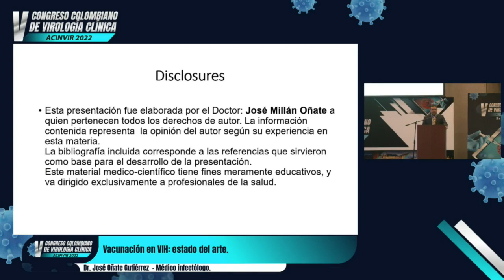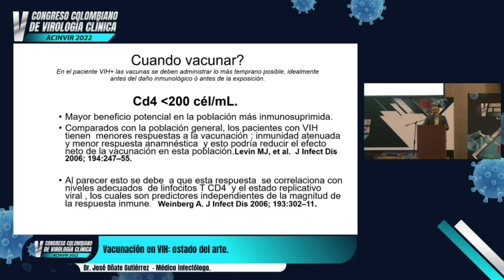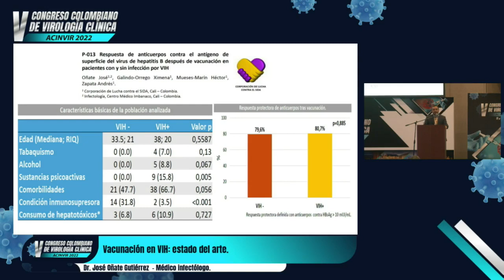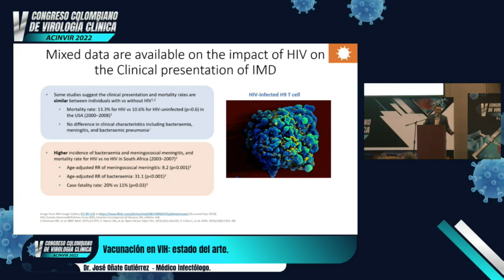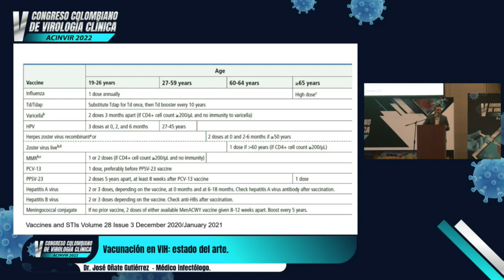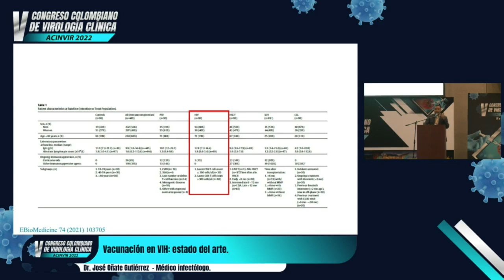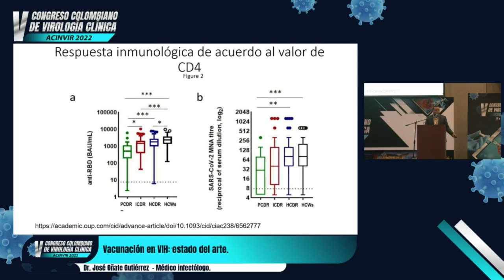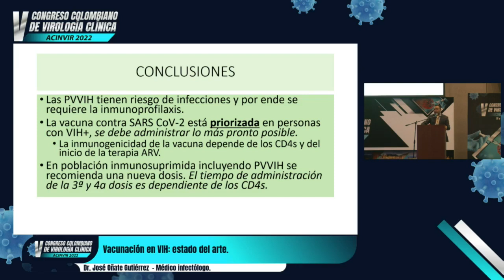Vacunación en VIH: estado del arte - Dr. José Oñate Gutiérrez